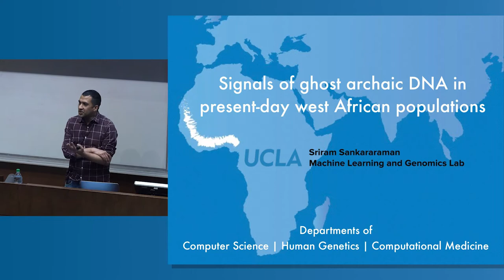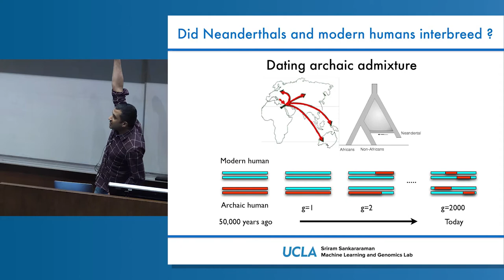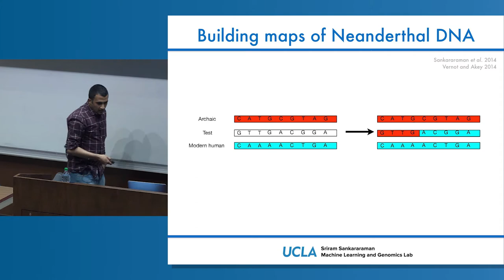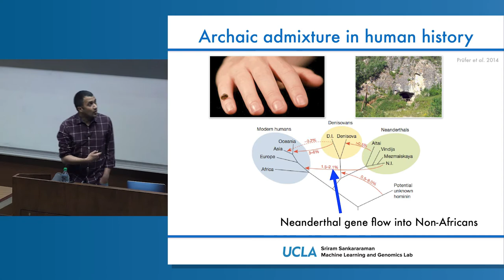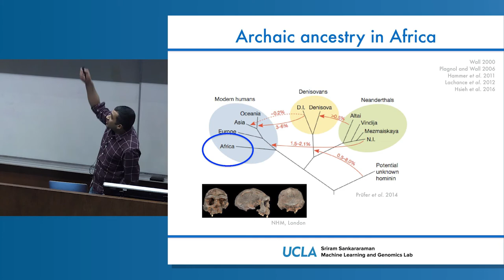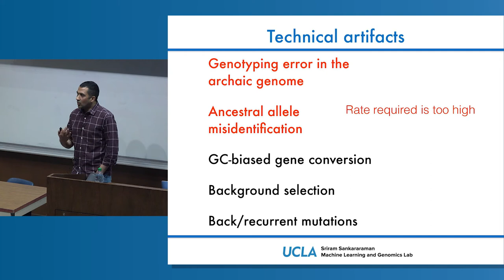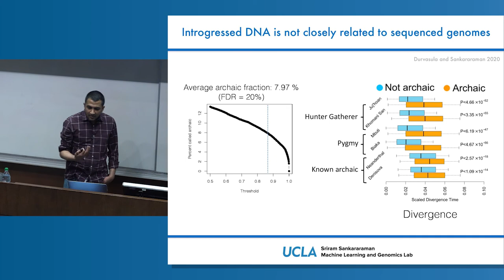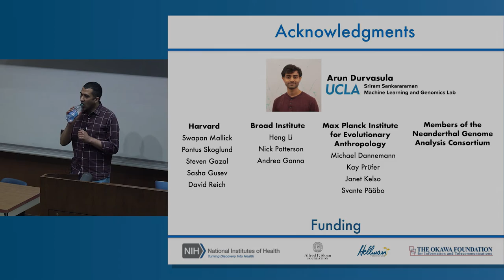Sriram Sankararaman | Signals of Ghost Archaic DNA in Present-Day West African Populations